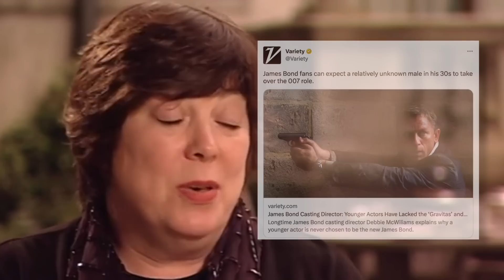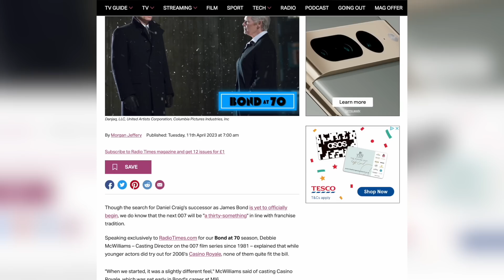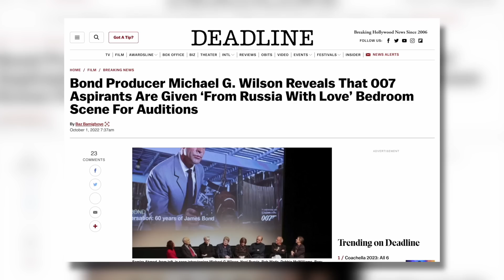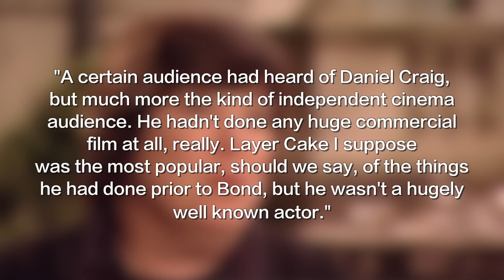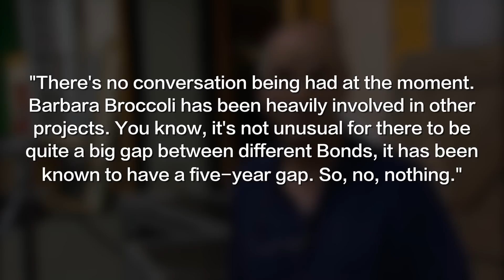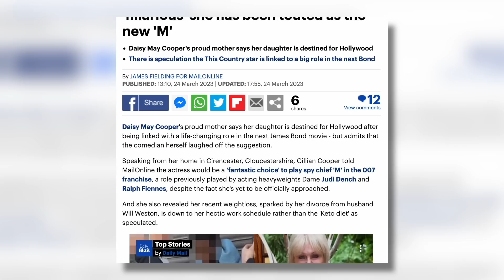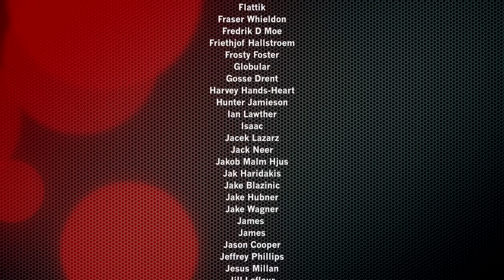Thoughts on the Latest Next Bond Casting News | Casting Director Comments & Daisy May Cooper Story